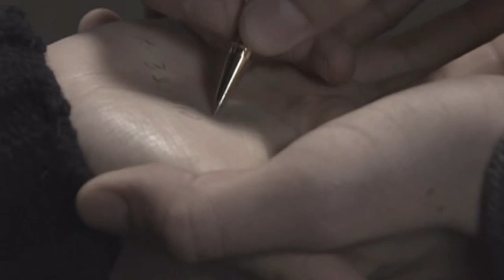[FMV] Sweet SPY - If Only I Can Go To You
MBC drama: Sweet SPY (Dennis O' Neil and Nam Sang Mi)
Song: Song Ji Eun - If Only I Can Go To You